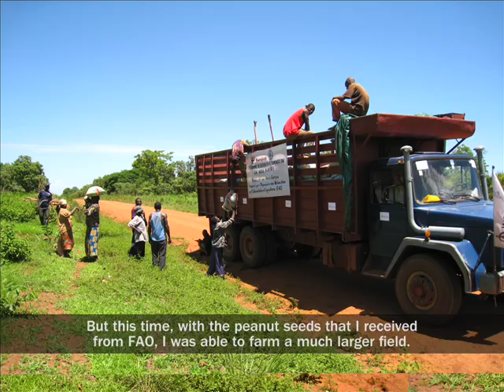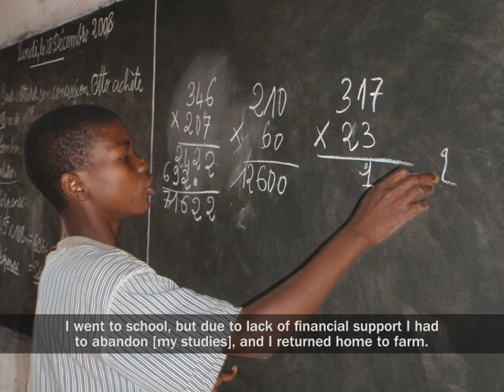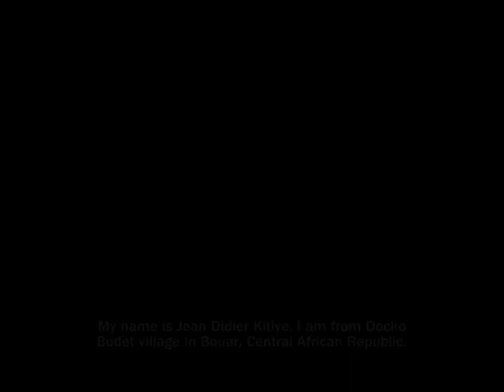Seed Distribution Helps Farmers Keep Children in School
The vast majority of Central Africans depend upon agriculture to feed their families and earn a living. Hindered by rudimentary tools, inefficient techniques, and banditry, long days of backbreaking labor are often insufficient to produce a good harvest.

Much of the harvest is eaten or sold immediately, leaving farmers without seeds to plant the following year. In a country where half the population is illiterate,  farming is often the only way to survive. Education is one of the few ways to escape this path and assure a brighter future.

In April and May 2008, Mercy Corps in collaboration with the United Nations Food and Agriculture Organization (FAO) distributed peanut seeds to over 12,000 families in Nana Mambere Prefecture in northwestern CAR.